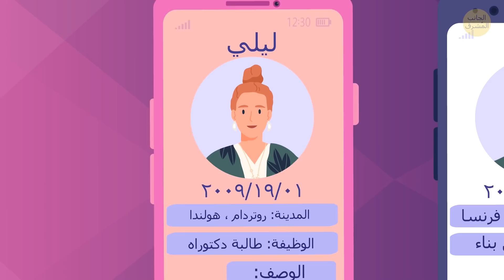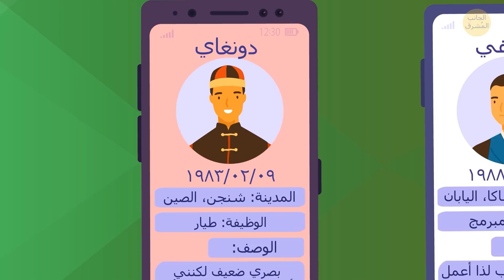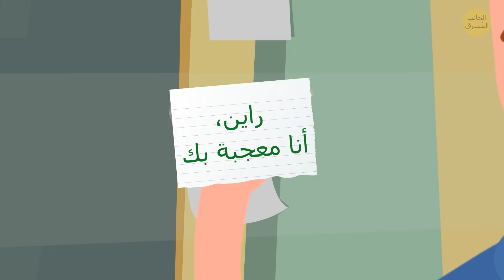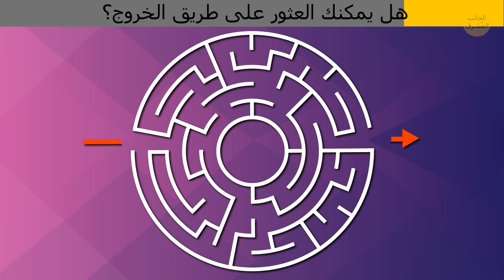هل أنت قوي الملاحظة؟ إليك 31 أحجية ستكون منطقية إذا انتبهت للتفاصيل جيداً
هل غالباً ما تتفقد المعلومات في حسابات التواصل الاجتماعي؟ كن حذراً! بعض الحسابات التي تقابلها قد تكون مزيفة. ولكن العين الحريصة فحسب قد تلاحظ الحساب الحقيقي من المزيف. كل ما تحتاجه هو انتباه أكثر إلى التفاصيل، والإمعان والتدقيق وبراعة في المهارات التحليلية.

هذه الأحاجي الأكثر من 30 أحجية ستتحدى انتباهك إلى التفاصيل وقدراتك العقلية. استعد لأسئلة صعبة للغاية. ولكن إن تمكنت من حلها كلها، فأنت عبقري حقيقي مثل شيرلوك. وستكون النتائج مجزية!

الجانب_المُشرق
الرسوم المتحركة من إنتاج "الجانب المشرق".